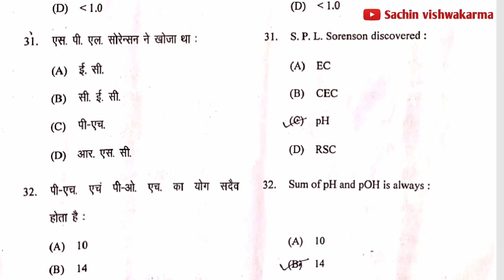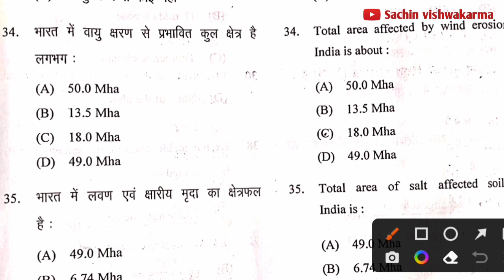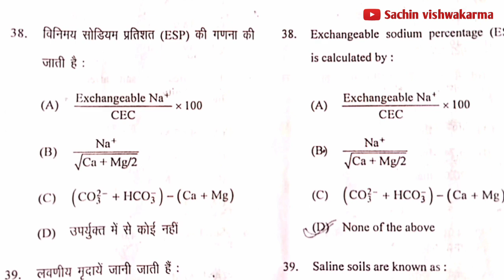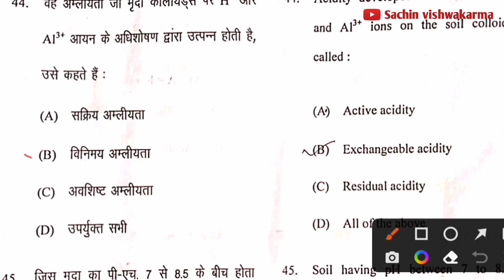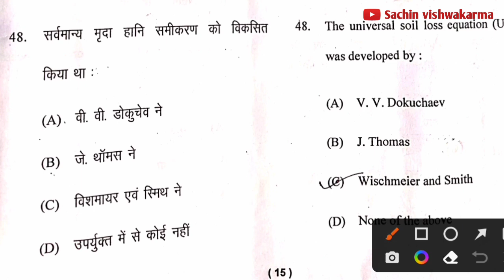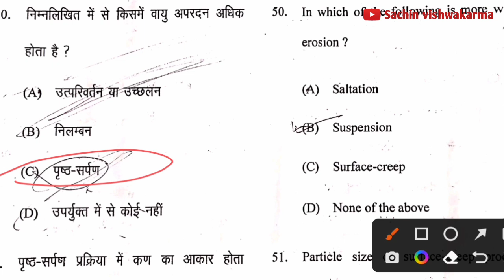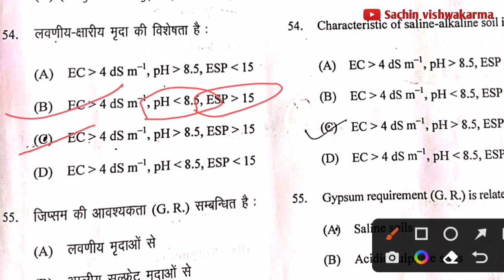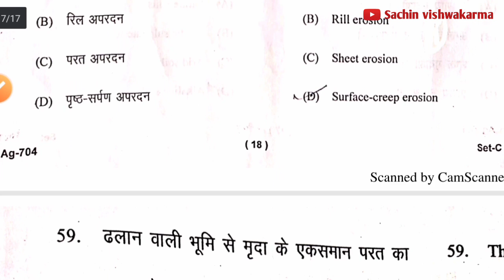Problematic soil and thair management objective question | bsc agriculture 4th semester MCQ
Krishi Shiksha
Krishi shiksha
krishi shiksha